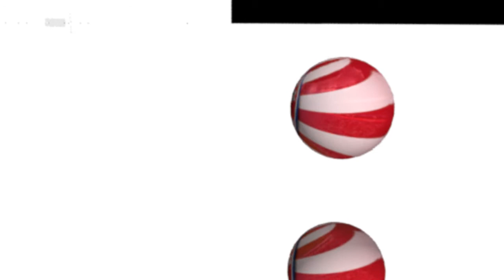the clubs were destroyed by FC Bayern München in 2014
by azhdar farhad